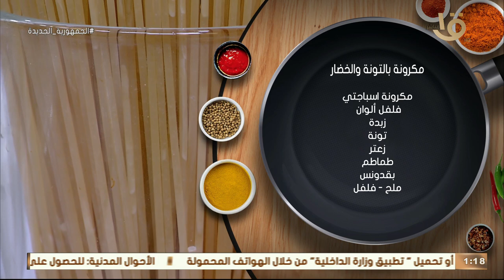طبق خفيف و مغذي من المطبخ الايطالي "مكرونة بالتونة" على طريقة الشيف المغازي